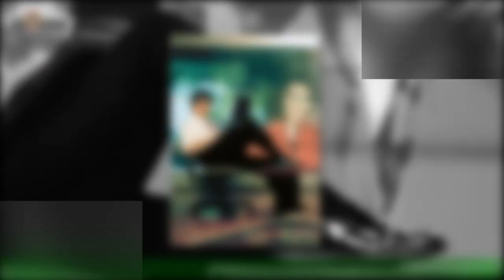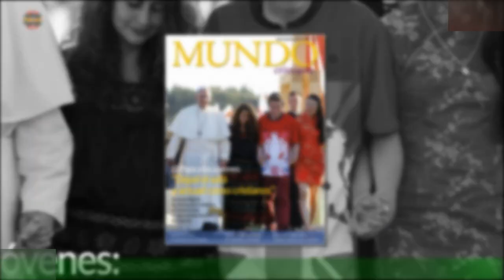Melissa Martínez quedó asustada con el conductor le tocó en Dubái: "Está loco"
A veces, la gente piensa que solo vivirá una vida y se arriesga a vivir experiencias extremas y peligrosas.Parece ser que así pensó Melissa Martínez, al subirse a una camioneta que avanza a toda velocidad por las dunas de Dubái. Las imágenes del viaje de Melissa a Dubái comienzan con unas fotos muy bonitas de la conductora,